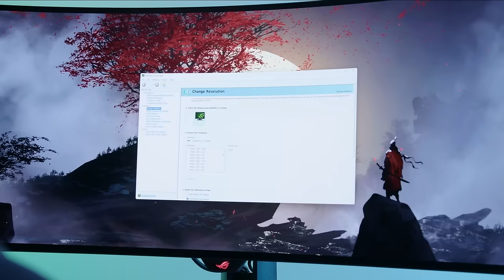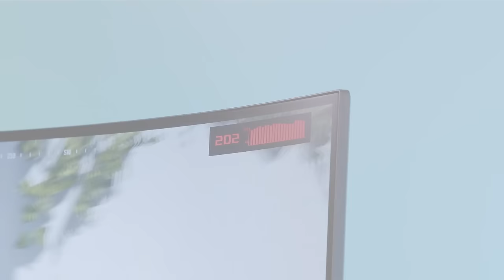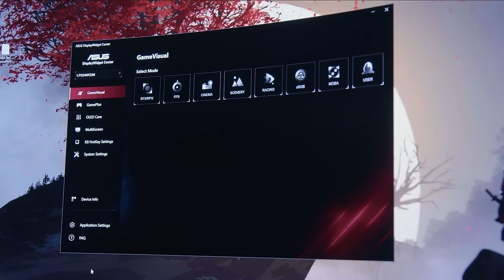بعد تجربتها ما عاد تبي غيرها ASUS ROG SWIFT OLED PG34WCDM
شاشة عريضة من ASUS بتقنية OLED تدخلك أجواء أي لعبة تشغلها و تصير كأنها تجربة سنيمائية على مكتبك ، مع دقة عالية في الألوان و تفاصيل عالية في الظلام

Timecodes
0:00 - مقدمة
0:21 - التصميم
0:50 - المواصفات
1:15 - تجربة الأداء
1:34 - تجربة HDR
1:47 - وضعيات الصورة
2:04 - إعدادات بالتطبيق
2:28 - العناية بالشاشة
2:44 - منافذ الشاشة
2:57 - يجي مع الشاشة
3:33 - الختامية